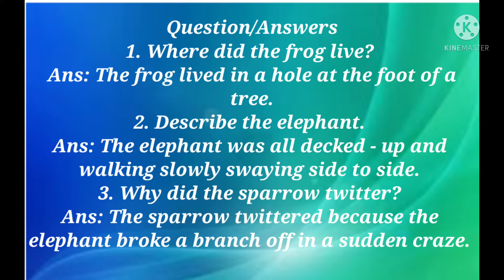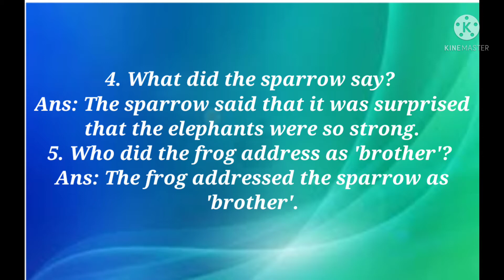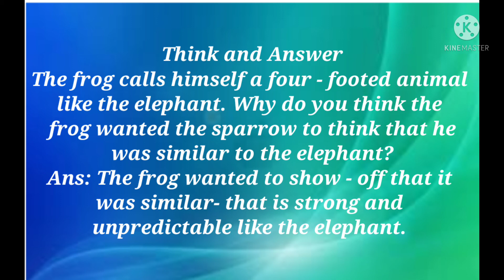Class-4.. English Rose Reader.. Poem- Show -off by Sukumar Ray.. (Question/Answers)